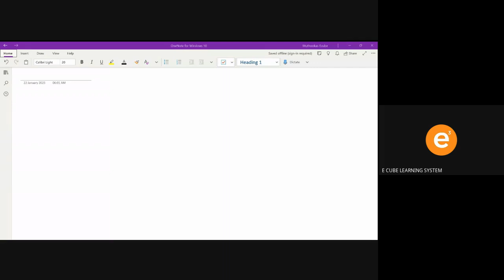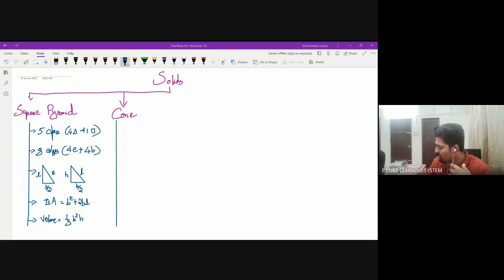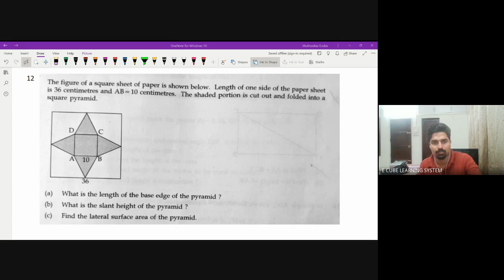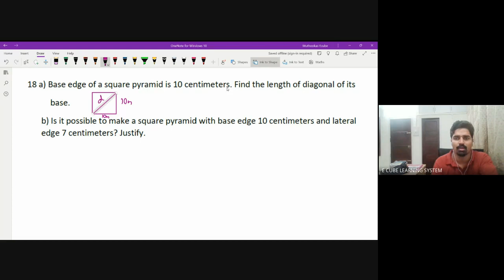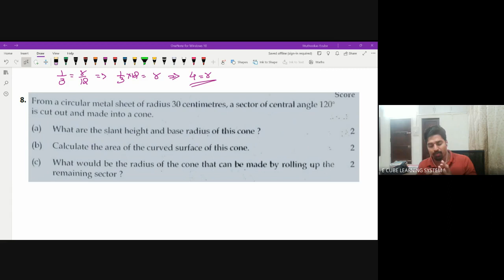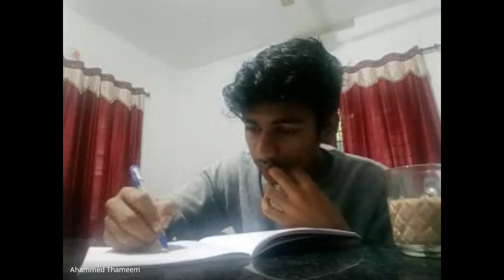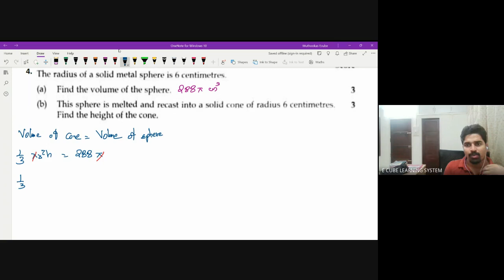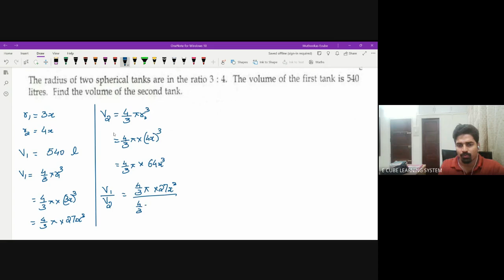STATE B MAT Rev 10 - C8 - PYQ-22/01/23